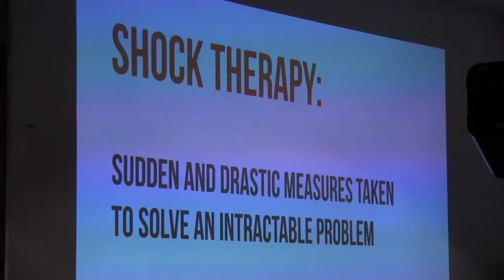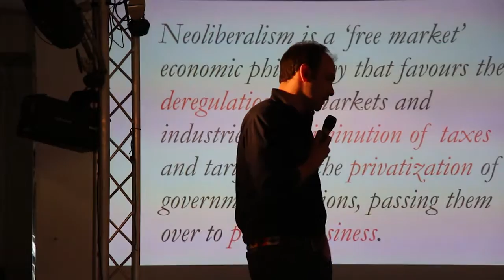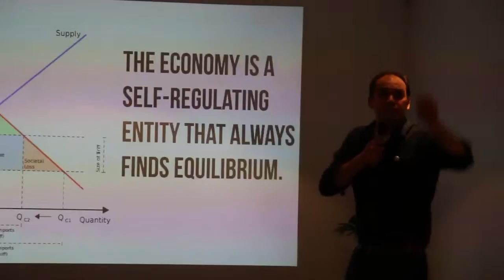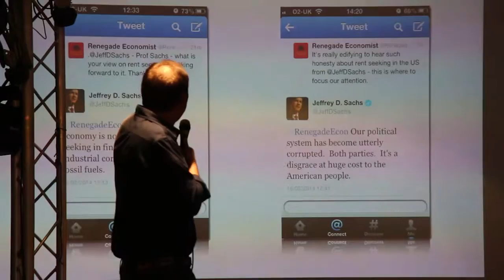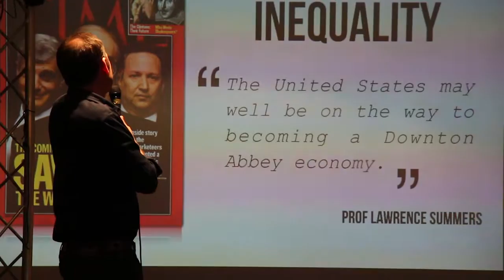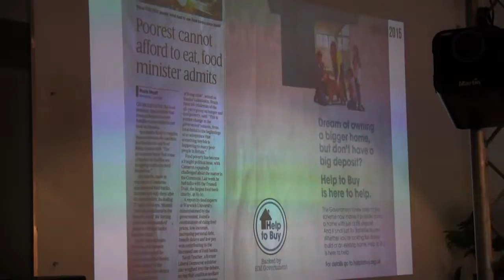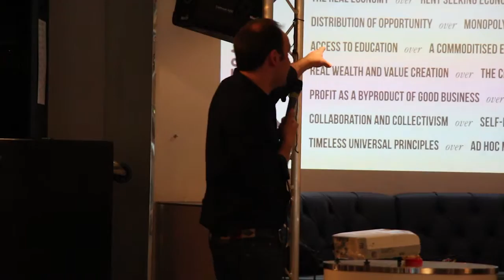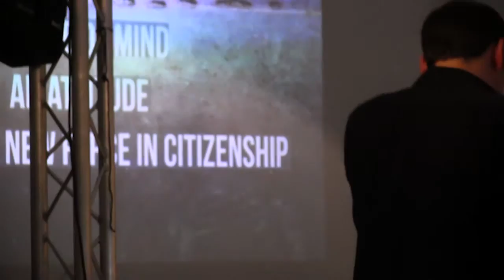Ross Ashcroft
There is another way to think about how to change or economy. Ross Ashcroft explains with breath taking ease how we just need to change our approach. He explains in simple terms " it's impossible to solve a problem by using the same thinking that created it".